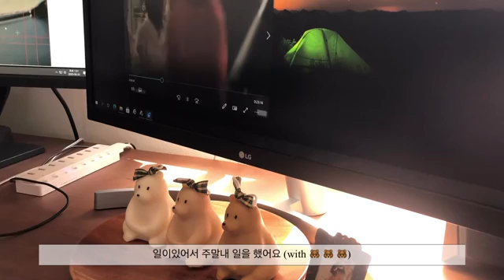이마의하루 : 전원주택브이로그 : 토마토스프 : 삼시세끼 만들어먹기 : 저스트댄스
안녕하세요 이마의하루입니다 😊
(*화질이 혹 안좋은 분은 오른쪽 점세개-화질-1080 클릭하시면 됩니다.)

좀처럼 사그라들지않는 코로나로 집콕생활이 계속되고있어요...
코로나블루가 왜 생겨났는지 알 것 같아요😭
(배달음식 안먹기로 하고는 결국. 치킨으로 달랜 내 맘🥴)

편집 끝낸 지금, 창 밖으로 귀뚜라미가 울고있네요^^

시원한 여름밤 보내시길 바래요💙